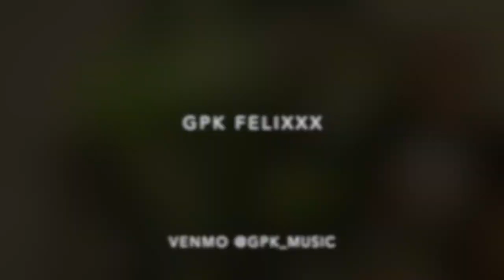Creative Minds Pass The Stream2.0 Fest. GPK Felixxx FISH BOWL MIX- TRAP + HIPHOP + DUBSTEP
This is a video of a live stream festival Pass the stream music fest 2.0 brought to you by  the talented people over at Creative Minds Audio Visual! lots of music made by GPK and friends. Posted up mixing in a huge fishbowl which was also being live streamed, GPK and Tiny Rick hold down the fort during our shelter in place.